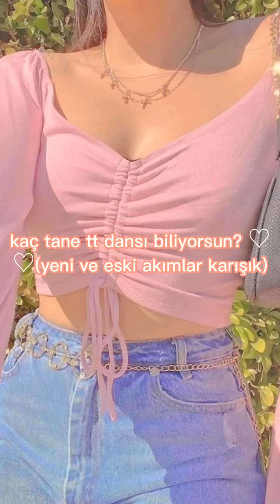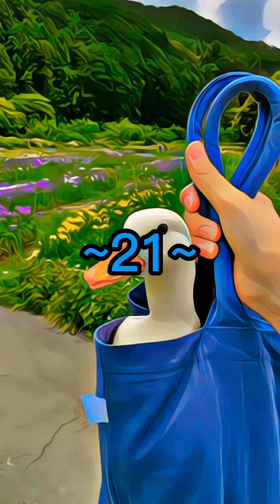kaç tane tt dansı biliyorsun?(uzun)